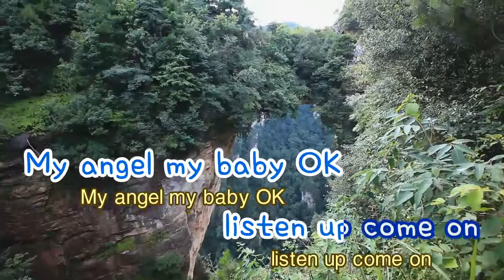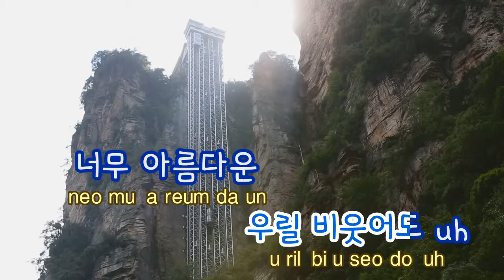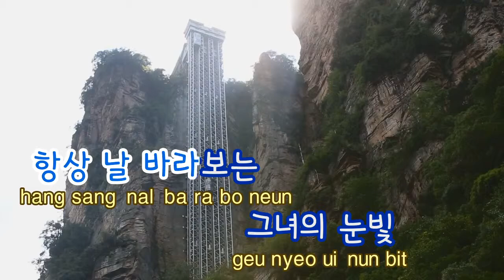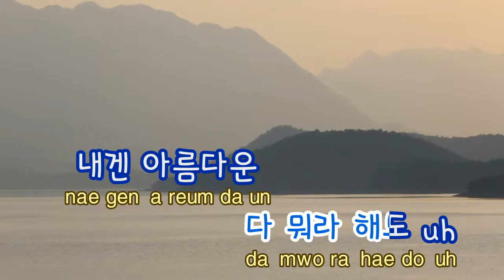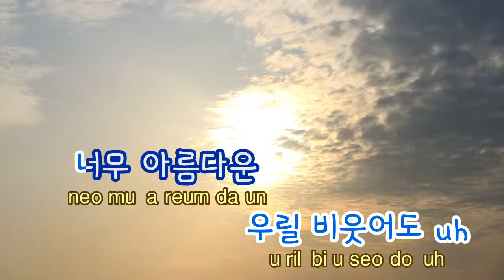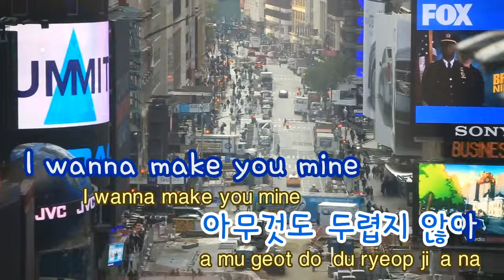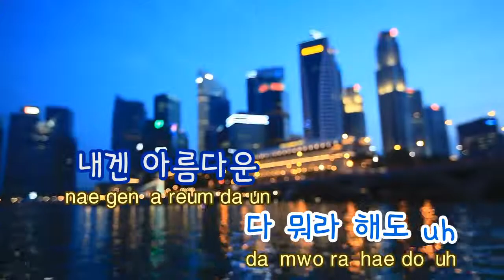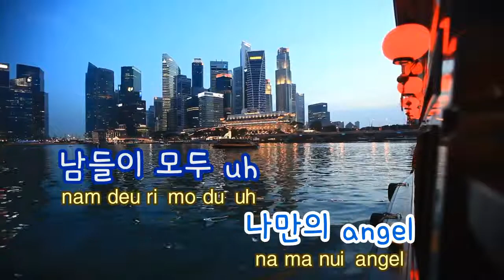[TJ노래방] Angel - 2PM / TJ Karaoke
Angel -- 2PM -- Karaoke Song NO. 31501
Angel -- 2PM -- TJ노래방 곡번호 31501

▶ ZillerSong Mobile : Android/IOS
▶ K-POP STAR Global Package : Android/IOS
▶ TJ TV Karaoke (Korean ONLY) : KT OllehTV , LG U+TV, SK BTV